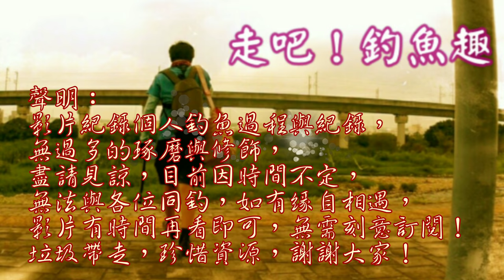北堤沒人穩爆咬啦!結果誤入陷阱....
今日前往海邊釣魚,每一段都蠻多人的,只有一段竟然空出大位置,好吧看我的吸魚大法,結果.
更正時間應該是周二打成周五~~